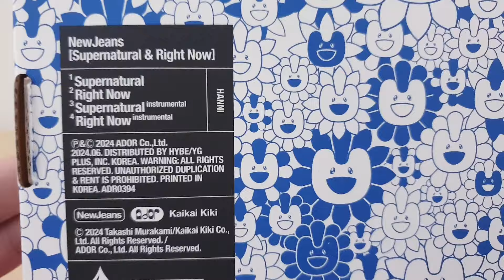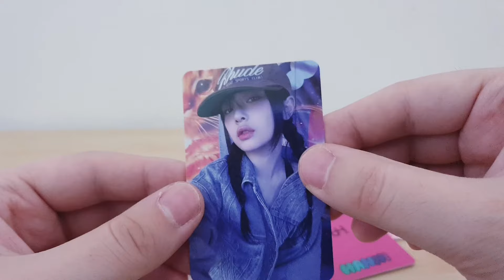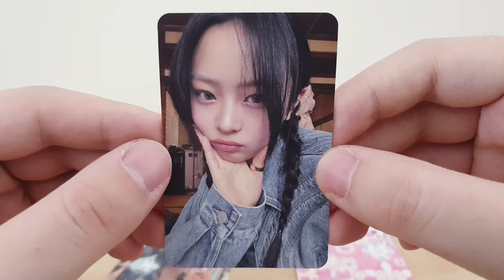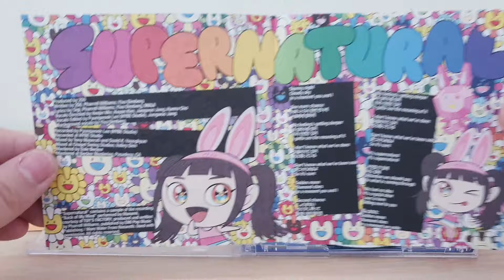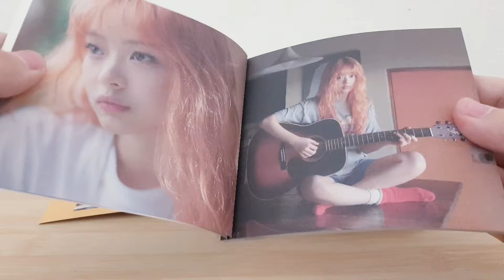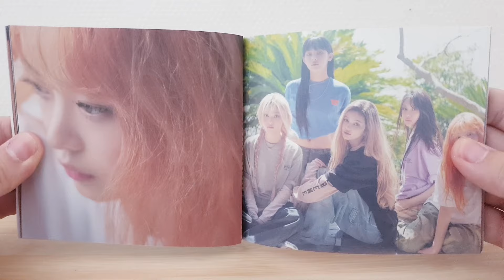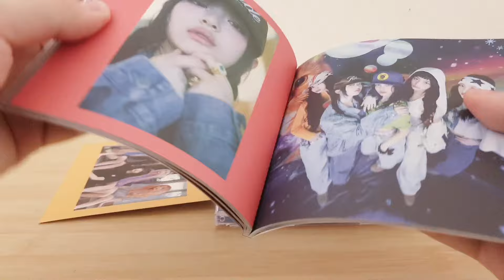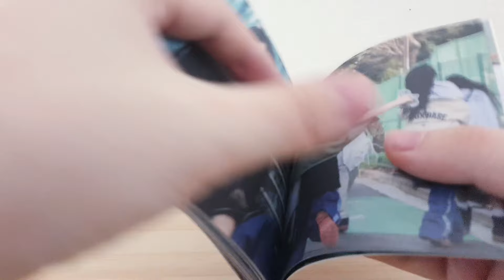NewJeans - Supernatural NJ X MURAKAMI (Cross Bag Ver.) CD UNBOXING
Presentation Of Supernatural Of NewJeans Including 4 Tracks.

The CD Supernatural Contains :

• CD :

1. Supernatural
2. Right Now
3. Supernatural (Intrumental)
4. Right Now (Instrumental)

- 1 Shoulder Bag (22 x 25 cm)
- 1 Photobook (68 Pages)
- 1 Jewel Case
- 1 Outbox
- 1 Booklet (8 Pages)
- 5 Photocards
- 1 CD
- 1 Postcard

Additional Informations :

Name : Supernatural NJ X MURAKAMI (Cross Bag Ver.) [CD]
Release Date : June 21, 2024
Genre : Pop/K.Pop
Length : 11:41
Label : ADOR